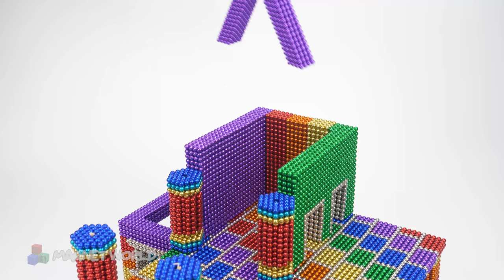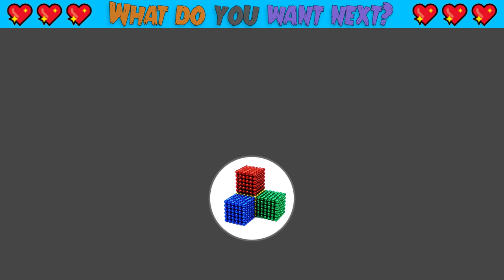DIY - How To Build Hamster House And Fish Pond From Magnetic Balls (Satisfying ASMR) | MW Series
As promised. This is the next video. Hope you guys will look forward to it and love it!!! 😘😘😘